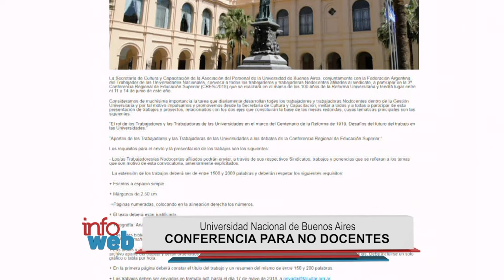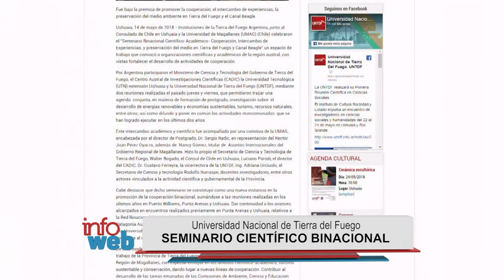INFOWEB - VIERNES 18 DE MAYO